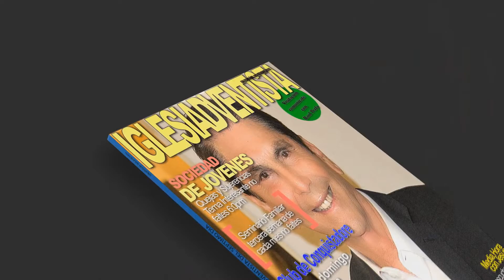Boletin 11-16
El Primer anciano de nuestra Iglesia ( Raúl Perla ) nos presenta un mensaje poderoso donde Dios nos regala esa paz que todos necesitamos, esperamos verte en la Iglesia Dios los bendiga.